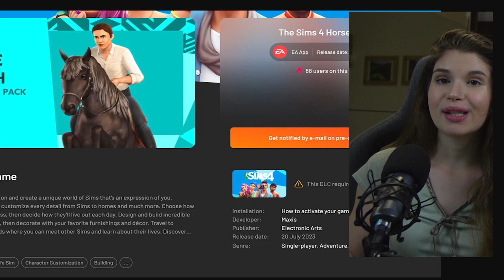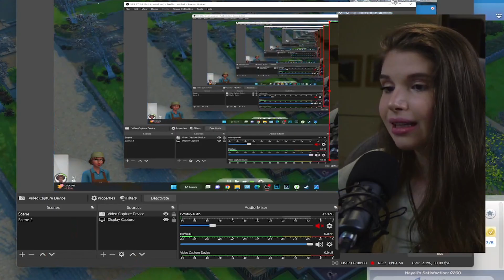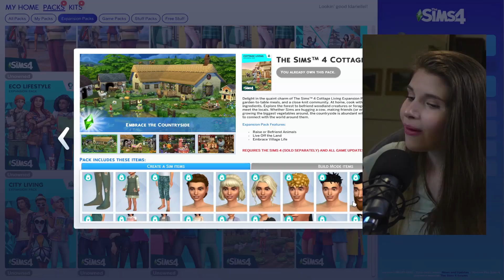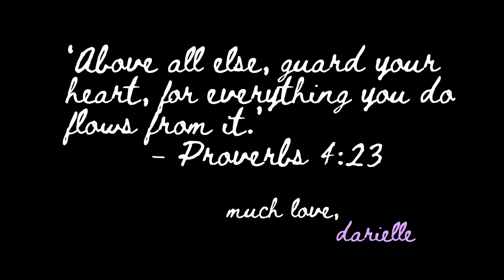Sims 4 EXPASION pack WORTH buying NOW 😱HORSES Expansion Pack releasing NEXT week? Ranch Pack LEAK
the NEXT sims 4 pack for sims 4 is horses? is horses expansion pack releasing NEXT week? here's a LEAK about the horse ranch ep & some things I'd love to see in the new Sims 4 pack!

✨START YOUR OWN BLOG with the EASIEST TO USE & super STYLISH website builder - 14 DAYS TRIAL when accessing MY

✨ SIGN UP for WEEKLY NEWSLETTER (EXCLUSIVE Sims 4 TIPS, FIXES, TUTORIALS)

✨ BEST VIDEO EDITOR EVER!

✨If you like my work and you're willing to give a helping hand, you can never go wrong by offering a cup of coffee!

✭ My Instagram & Twitter accounts: @ldariellel
✭ Gallery ID: LDARIELLEL / ldariellel

✭ Audible Plus for 1 MONTH Trial (listen to your favorite books)
✭ Audible Premium Plus for 1 MONTH Trial (keep ONE book forever after trial + listen to other books)
✭ Amazon Prime for 6 MONTHS Trial
✭ Amazon Prime for 1 MONTH Trial

✭ Hello, guys! Welcome to my Sims 4 gaming channel! My name is Darielle and I am truly addicted to this game! I will mainly post speed builds videos on my channel , but I assure you that as soon as I have enough time I will upload some other content, too!